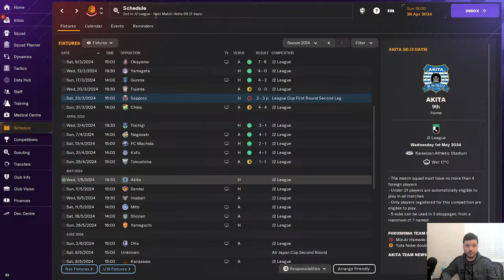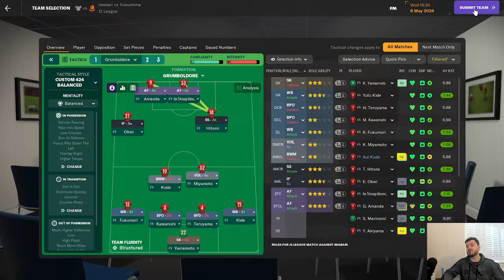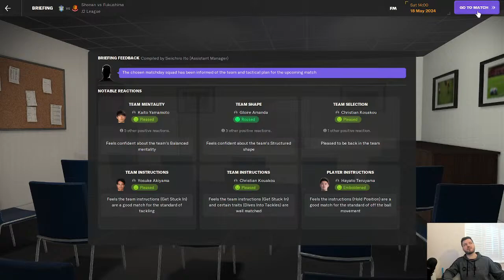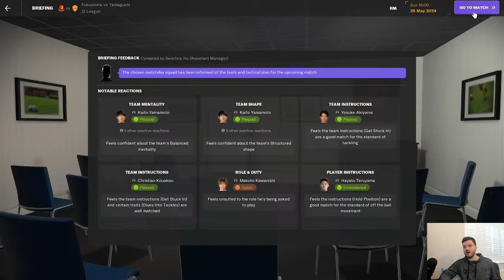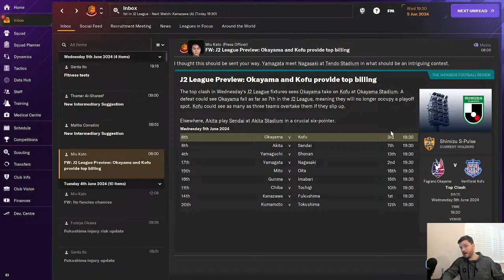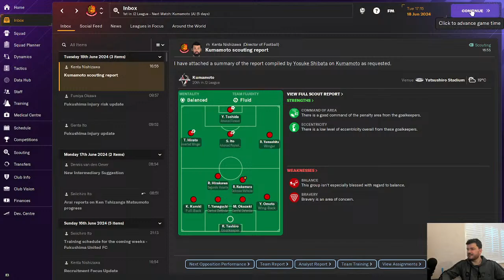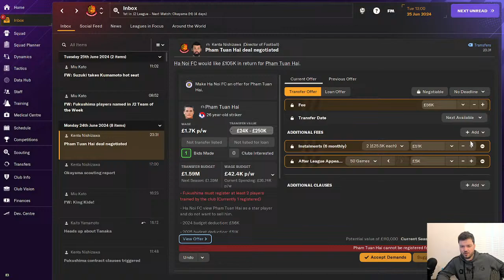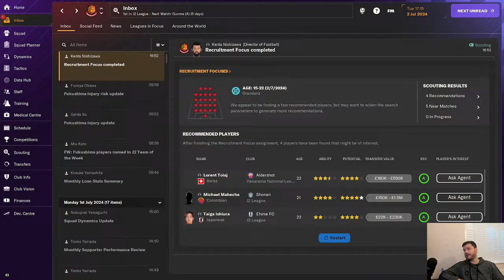FM24 | The Journeyman Live | J League 2| EP 5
Welcome, football enthusiasts, to our live-streamed Football Manager 24 journey! Join us as we step into the dugout of Fukushima FC in the J League 2, ready to embark on a thrilling managerial adventure that promises excitement, drama, and unforgettable moments.

In this captivating series, we'll be taking on the challenge of leading Fukushima FC to glory in the fiercely competitive world of Japanese football. As we navigate the intricacies of the J League 2, every decision we make, every tactic we deploy, and every match we play will be broadcasted live for your viewing pleasure.

Fukushima FC may not be the biggest or most renowned club in the J League, but with our guidance and your support, we're determined to transform them into a force to be reckoned with. From scouting promising talents in the local academies to forging strategic partnerships with sponsors, we'll leave no stone unturned in our quest for success.

But managing Fukushima FC is more than just a footballing challenge – it's a journey of resilience, unity, and hope. In the aftermath of the Fukushima Daiichi nuclear disaster, the club serves as a beacon of hope for the community, and we're honored to play our part in uplifting spirits through the beautiful game.

Throughout the series, we'll delve into the rich history and culture of Fukushima, showcasing the indomitable spirit of its people and the transformative power of football. Together, we'll celebrate triumphs, navigate setbacks, and forge lasting memories that extend far beyond the confines of the pitch.

But with your unwavering support and our tactical acumen, we're confident that Fukushima FC will rise to the occasion and achieve greatness.

So, whether you're a die-hard football fanatic or a casual observer looking for entertainment, there's something for everyone in this enthralling live stream series. Join us as we write our own chapter in the storied history of Fukushima FC and etch our names into the annals of Japanese football folklore.

Together, let's make history in Football Manager 24 and show the world the indomitable spirit of Fukushima FC!

Get ready to experience the highs, lows, and everything in between as we embark on this unforgettable journey. The stage is set, the players are ready – let's kick off our FM24 adventure and make Fukushima FC proud!

See you in the virtual dugout!